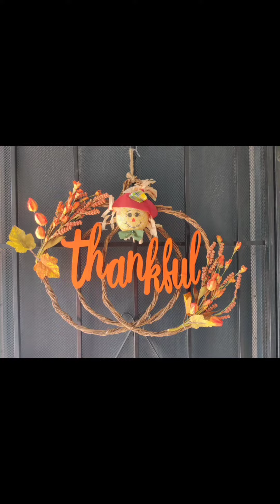Let's Make A Thanksgiving Wreath